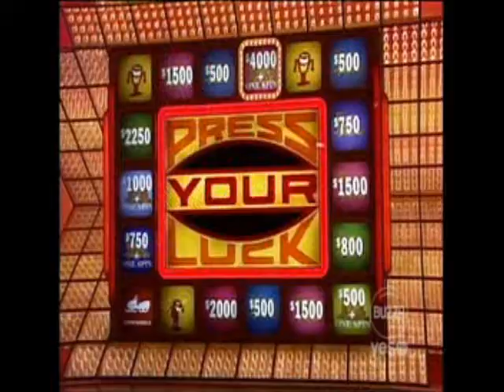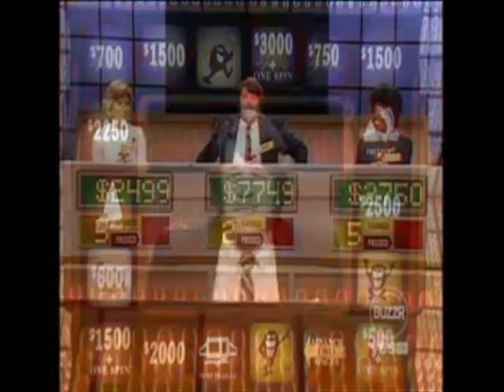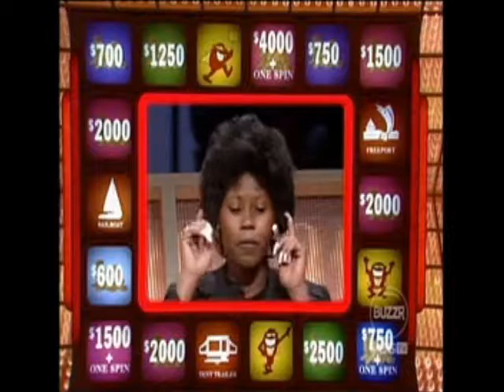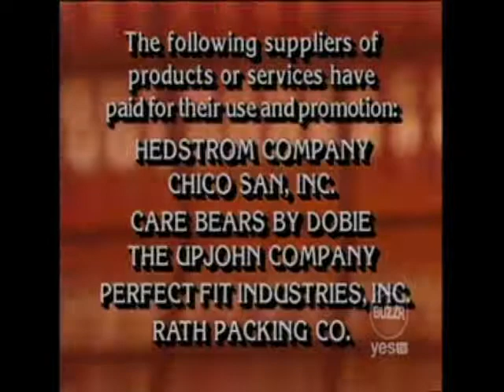Press Your Luck #055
Episode #55 Marsha/Brent/Thawann. OBD: 12/06/1983 on CBS.